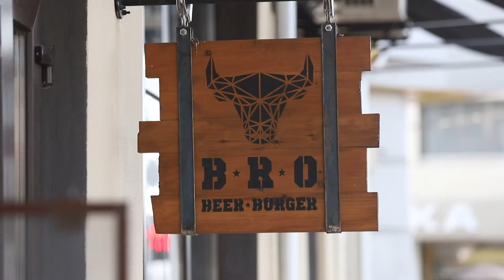"Бро на связи". Выпуск №7